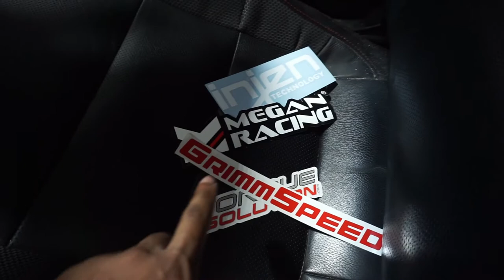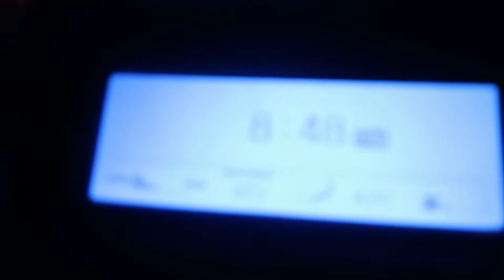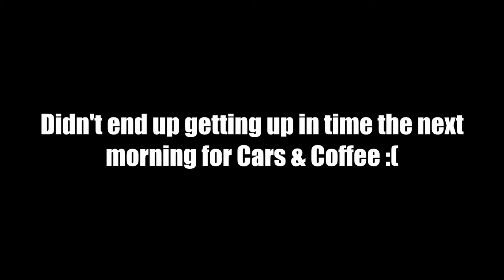Scrapin the Coast 2020 | My Weekend Recap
Scrapin the Coast 2020 was a fun and worthwhile experience! I'm glad I got to spend the weekend at the car event. Scrapin the Coast is basically a truck event for low rider trucks, but over the years more cars and lifted trucks became the norm to see.

Due to the coronavirus pandemic, Scrapin the Coast 2020 wasn't as big as it was projected to be, but it was still a big and exciting event with a nice turnout. I can't wait to make it out to Biloxi, Mississippi next year!

ScrapinTheCoast TruckShow LiftedTrucks Carolina Lean, Chevy trucks, GM trucks, Straight Piped 5.3, Lift Kits, American Force, Forged, Fuel

SEND ME STUFF! :
70775

Carefree - DeKobe